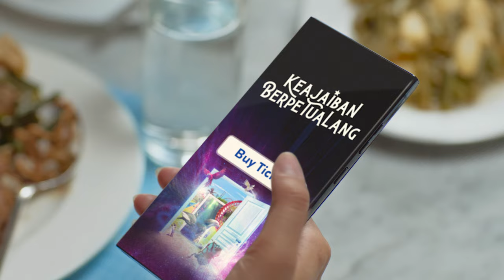TVC Ancol 2024 - Keajaiban Berpetualang di Ancol Taman Impian 15s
Ayo rasakan KeajaibanBerpetualang di Ancol Taman Impian